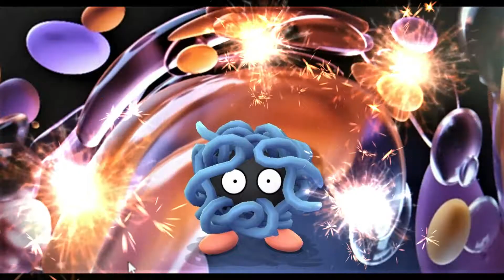POKEMON GO PICTURE 45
大雨、気をつけてください。